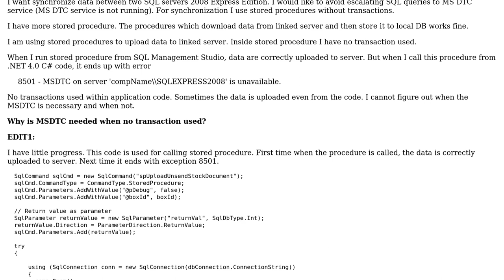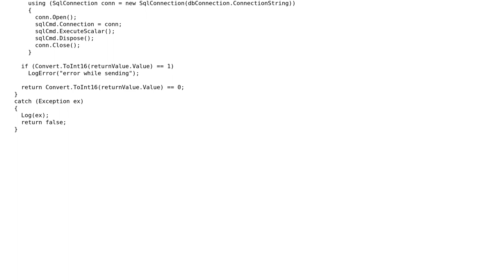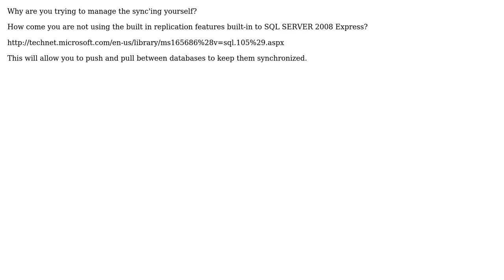How to avoid MSTDC?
With thanks & praise to God, and with thanks to the many people who have made this project possible! You are responsible for your own actions.